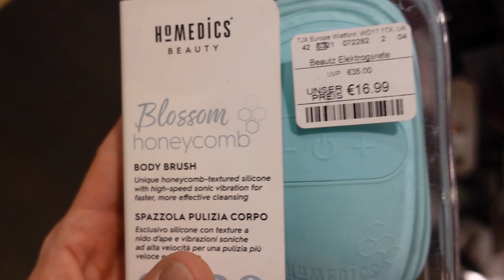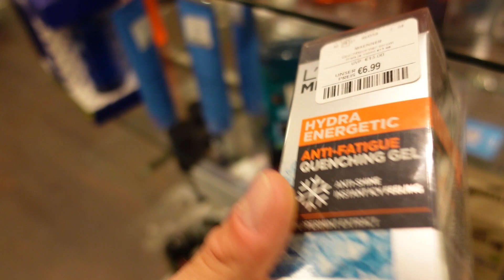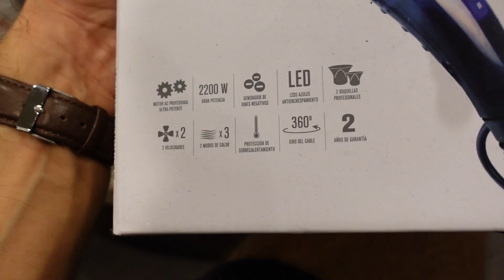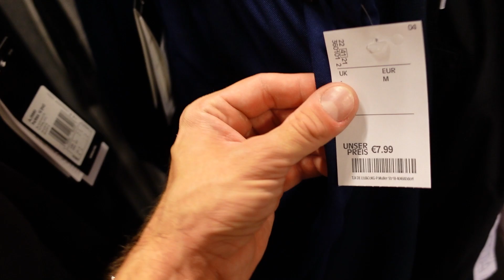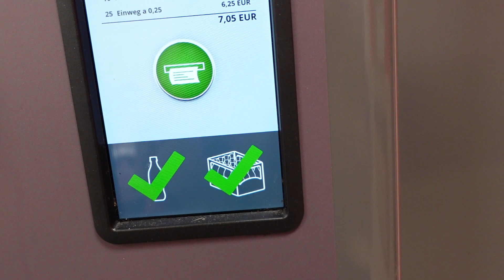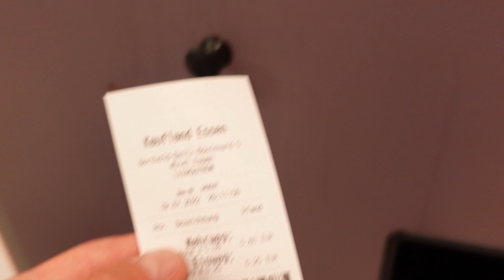KUPIŁEM SWÓJ PIERWSZY ...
Zapraszam na kolejny film.